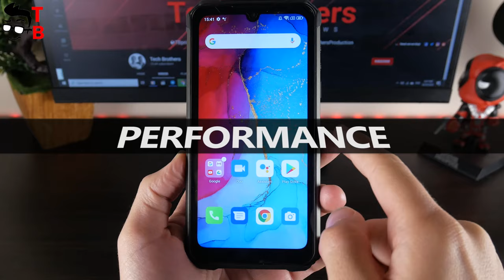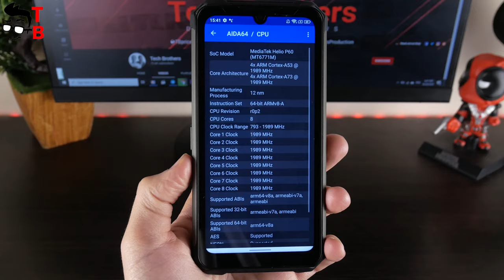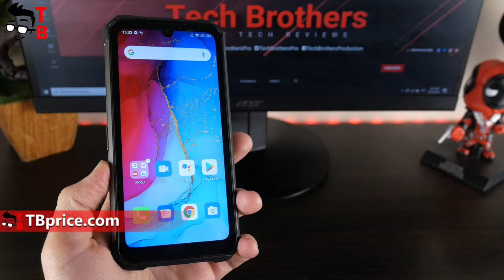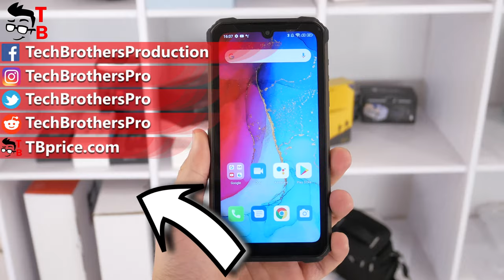Ulefone Armor 8 REVIEW After 2 Weeks: Pros & Cons (5/5)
Watch our review video of Ulefone Armor 8. We have already made unboxing, performance test, camera test, and battery test. This is the last video with pros and cons of this smartphone.

Timecodes:
00:00 - Intro
00:27 - Pros
02:24 - Cons

Ulefone Armor 8 Features:
Display: 6.1‑inch, 1560 x 720 HD+ 281 PPI, IPS
Processor: Helio P60
RAM: 4GB
Storage: 64GB + microSD
OS: Android 10
Rear camera: 16MP+5MP+2MP
Front camera: 8MP
Battery: 5580mAh + 15W

HashTags for searching